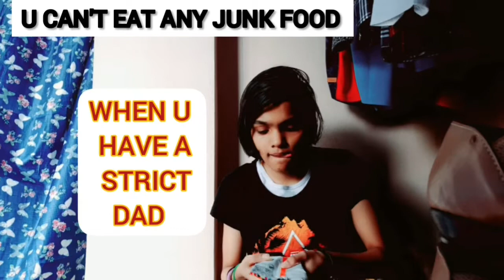TYPES OF FATHERS| MARY.FA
Hey guys